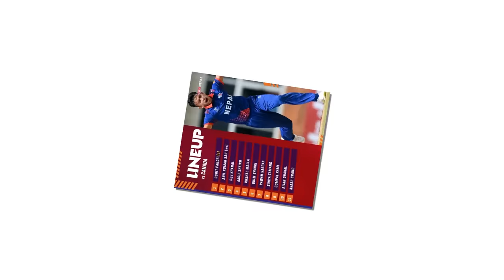नेपालकाे क्लिनस्विप जित||नेपालकाे लाेभलाग्दाे ब्याटिङ nepal win todays